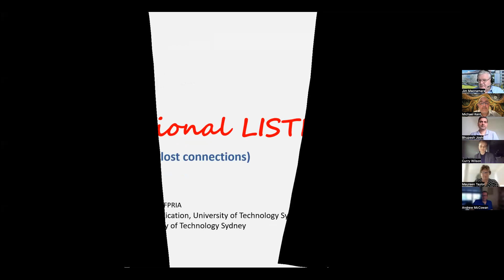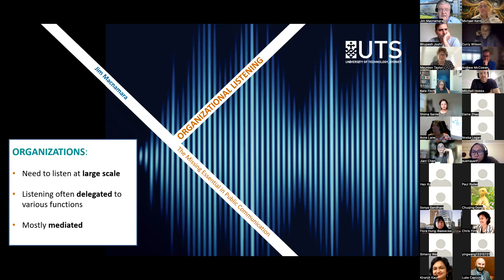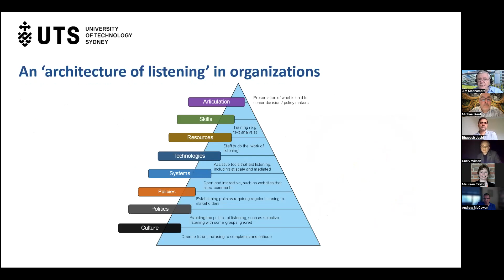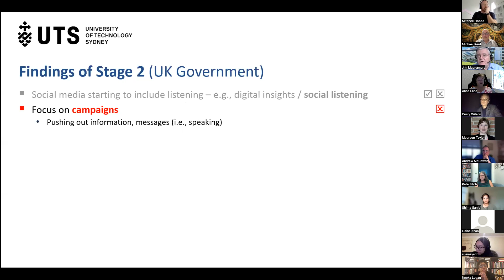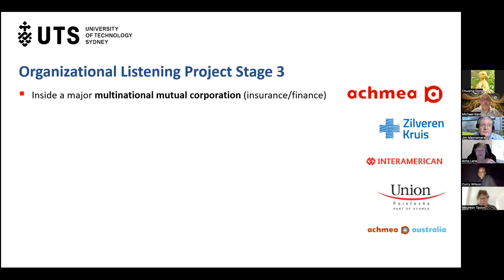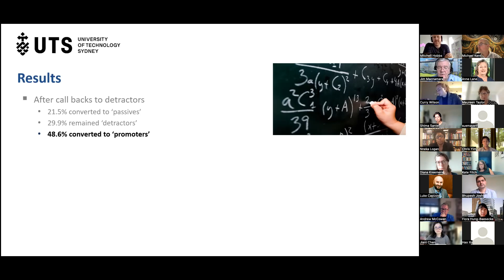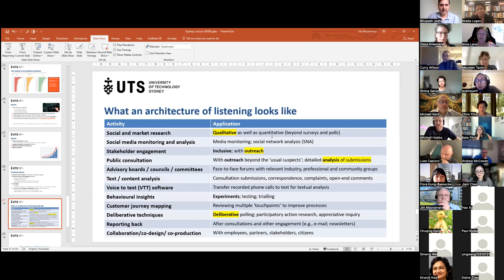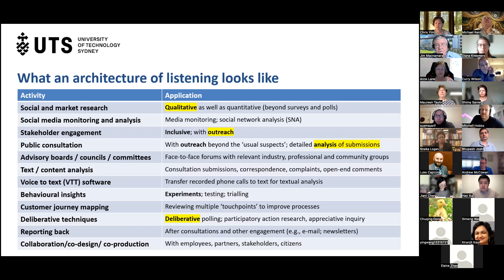Jim Macnamara, Organisational Listening—The Missing Link in Public Communication, 25 Feb., 2022.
Professor Jim Macnamara

Title: Organisational Listening—The Missing Link in Public Communication

Abstract
One of the key streams of my research over the seven years has focussed on the methods and effectiveness of listening in and by organisations. The findings show that organisational listening is an under-studied and under-developed area of public communication theory and practice that has relevance to all communication scholars and practitioners whether they are in marketing, public relations, stakeholder and community engagement, internal communication, or other cognate fields

Obviously, it is humans in organisations who listen (or don’t)—not the institution. But listening at an organisational level is significantly different to interpersonal listening that occurs one-to-one and in small groups because of:
1. Scale—organisations often have to listen large numbers of customers, members, voters, etc.;
2. Delegation—listening in organisation is largely delegated to departments or agencies such as customer relations, call centres, market and social research, stakeholder engagement teams, consultation exercises; and so on; and
3. The combination of scale and delegation means that listening at an organisational level is mostly mediated (e.g., through research reports; submissions; written complaints; correspondence; etc.).
Organisational listening research findings build on and complement dialogic theory; claimed two-way communication models; engagement theory and practices; and democratic political theory by explicating the culture, policies, systems, technologies, and skills required for effective listening in and by organisations that are central to organised societies.

Beyond theory, I will summarise cases studies from inside government and corporations that demonstrate that organisational listening can afford significant benefits to organisations and to society.

Biography
Jim Macnamara is Distinguished Professor of Public Communication in the School of Communication at the University of Technology Sydney (UTS). He is currently serving as Deputy Dean of the UTS Faculty of Science, working in transdisciplinary ways with scientists and health specialists in the UTS Faculty of Health.

Recommended Readings

Dobson, A. (2014). Listening for democracy: Recognition, representation, reconciliation. Oxford University Press.

Macnamara, J. (2020). Corporate listening: Unlocking insights from VOC, VOE, and VOS for mutual benefit. Corporate Communications: An International Journal, 25(3), 377–393.

Macnamara, J. (2019). Explicating listening in organization-public communication: Theory, practices, technologies’, International Journal of Communication, 13, 5183–5204. [open source]

Place, K. (2019). Listening as the driver of public relations practice and communications strategy within a global public relations agency. Public Relations Journal, 12(3), 1–18.

Reinikainen, H., Kari, J., & Luoma-aho, V. (2020). Generation Z and organizational listening on social media. Media and Communication, 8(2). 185–196.

Taylor, M., & Kent, M. (2014). Dialogic engagement: Clarifying foundational concepts. Journal of Public Relations Research, 26(5), 384–398.